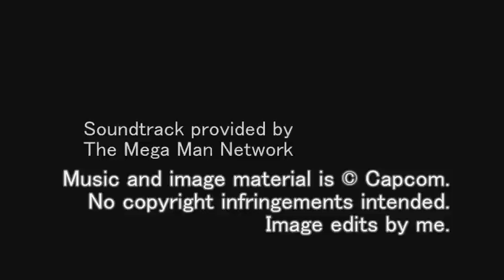Mega Man Battle Network 4 OST - T30: Loser